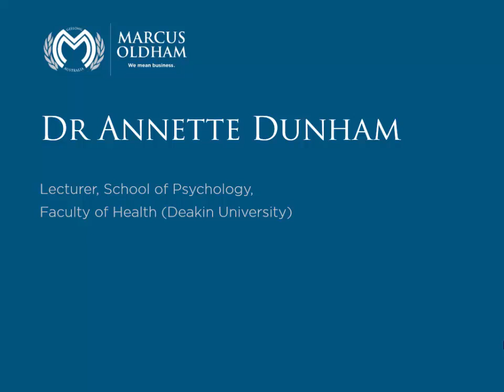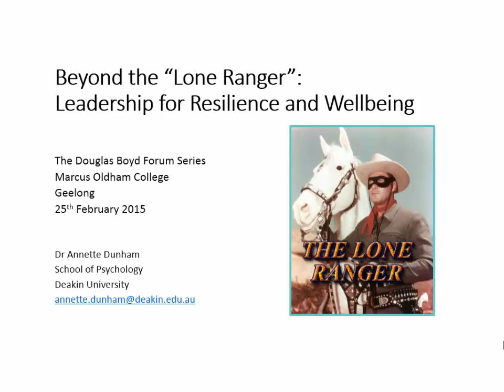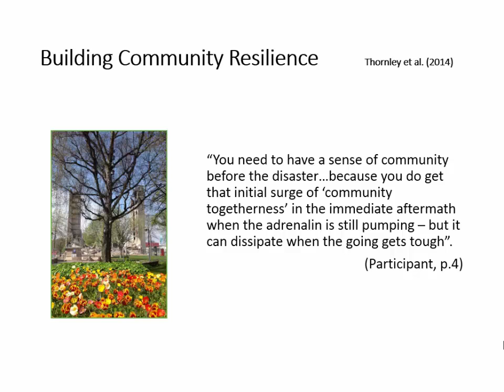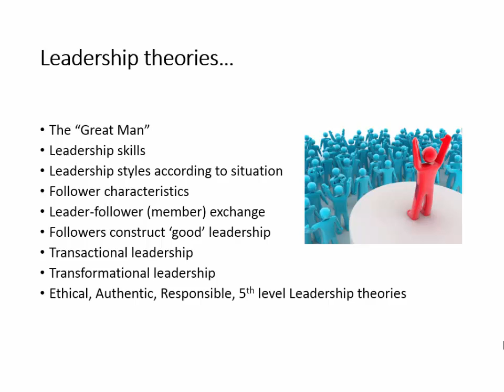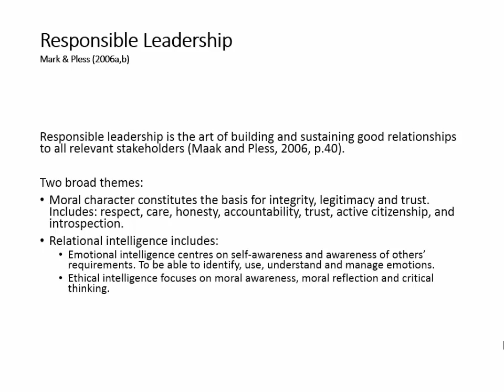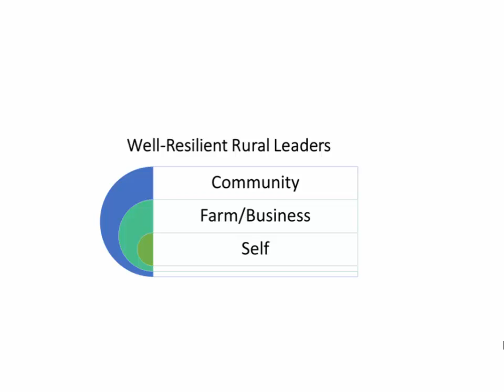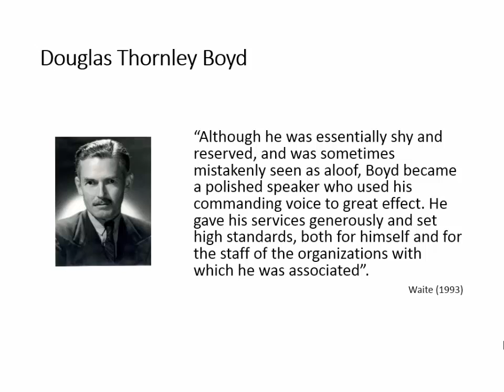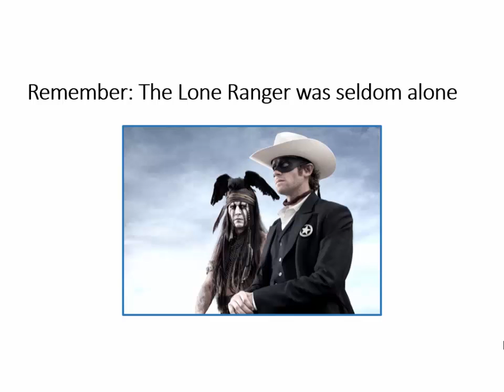2015 CSRA Health & Resilience Forum - Part 5 (Dr Annette Dunham)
2015 CSRA Health & Resilience Forum - Part 5 (Dr Annette Dunham)